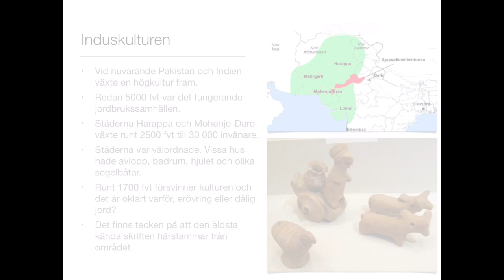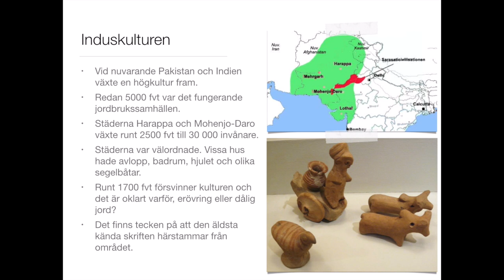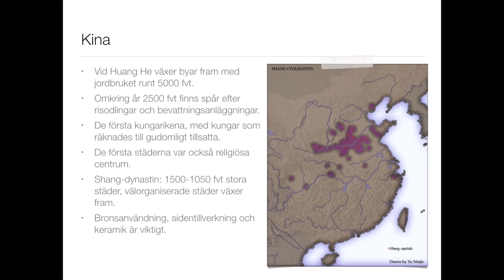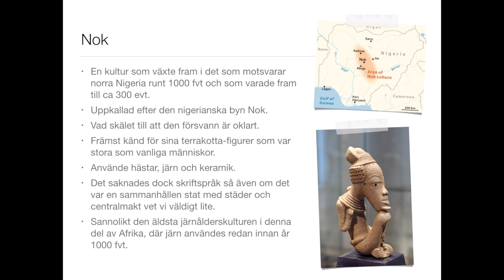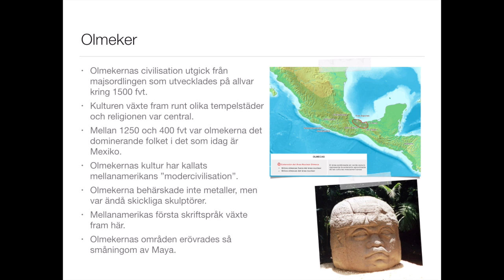Övriga högkulturer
En kortgenomgång om några övriga högkulturer som uppstod under forntiden.